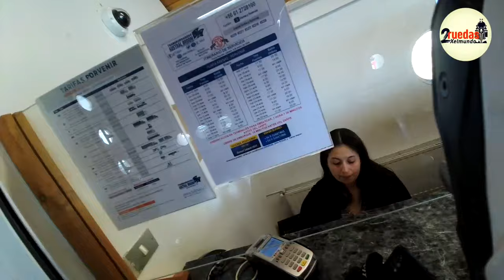Los VIENTOS Patagónicos y Guanacos te dan la BIENVENIDA T2 - E31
Hoy nos toca seguir avanzando dirección Ushuaia. Recorreremos desde las Torres de Paine en Puerto Natales, hasta Rio Grande en Isla Tierra del Fuego, pasando por porvenir y la frontera de San Sebastián entre Chile y Argentina. Ahora si que si nos quedamos solo a un pasito.

¿Queréis  ayudarme con un café o algo de gasolina? 🙏🏼

Móviles  Chinos España. Gracias!

Subtítulos Español, Inglés, Francés, Alemán, Italiano, Arabe, Japones, Africans.
Cualquier queja de los subtítulos: Conchi  😅,

Mi intercomunicador y cámara de casco SENA, Sena 50c. SENA

Capítulos
x
0:00 Introducción Resumen
1:05 Amanecer en las Torres del Paine
8:38 Vientos entre Natales y Punta Arenas
18:00 Paso estrecho de Magallanes en Ferri a dirección Porvenir
25:20 Paso de Frontera San Sebastian De Chile a Argentina.
30:00 Llegamos a Rio Grande en Isla Tierra del Fuego
x